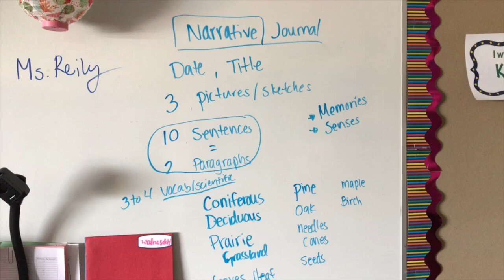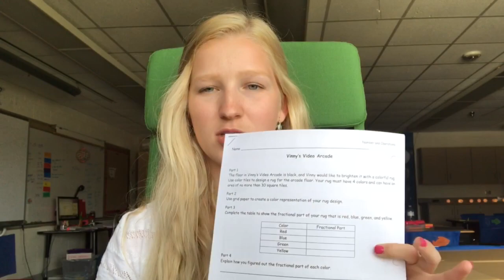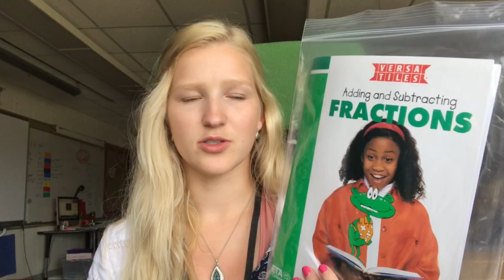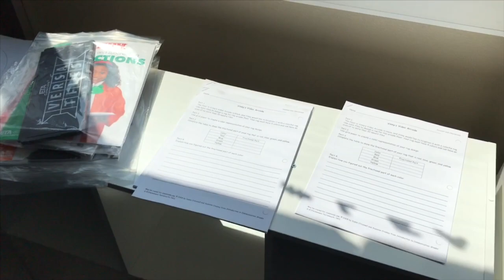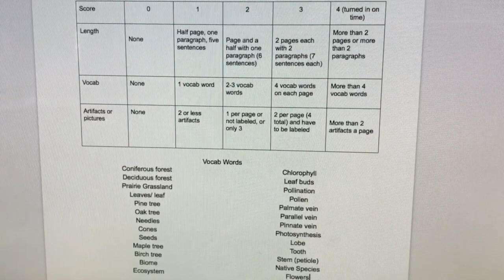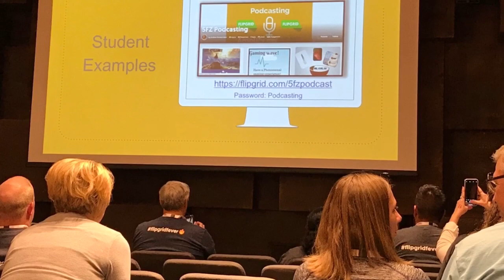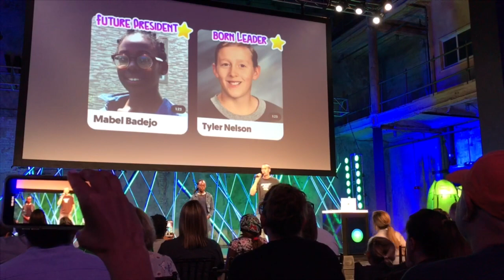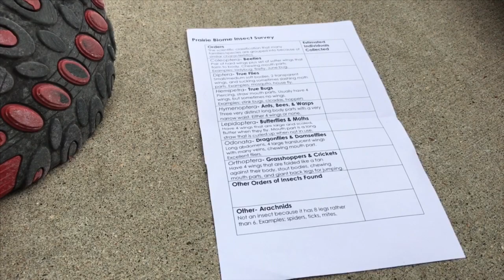Summer School wk 2: field trip and prof dev.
We had quite the week! I went to a student voice conference on Wednesday to learn about flipgrid which is an awesome tool for allowing students to share their thoughts, learning and voice in the classroom! Then, on Thursday we went on a field trip to learn more about MN prairies, and the plants and animals that live there!